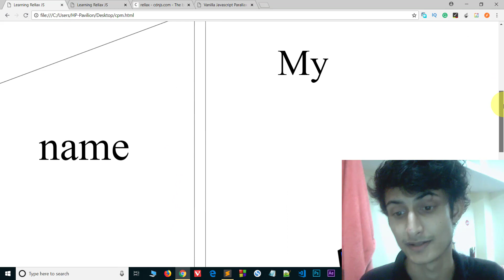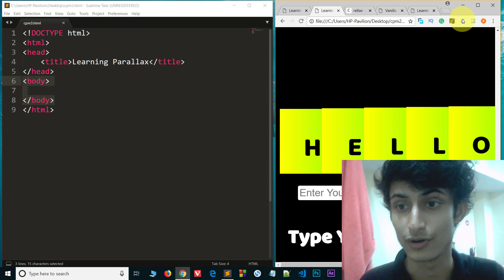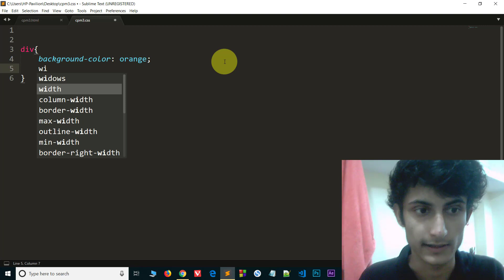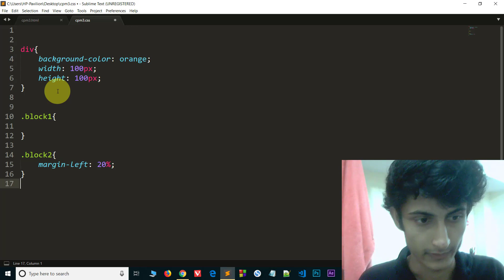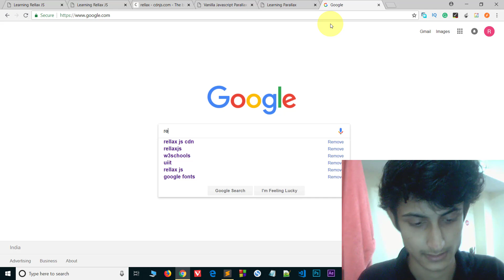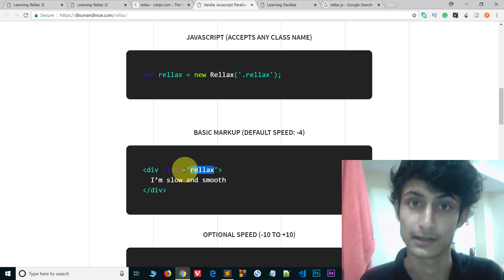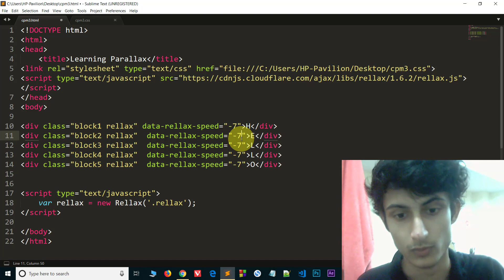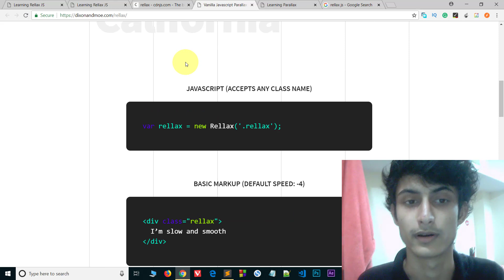Learn How to Use rellax js to Create Parallax Websites | Hindi Tutorial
Parallax scrolling is a technique in computer graphics where background images move past the camera more slowly than foreground images, creating an illusion of depth in a 2D scene and adding to the sense of immersion in the virtual experience.

parallax scrolling tutorial bootstrap
parallax scrolling effect
parallax scrolling jquery
parallax scrolling js
parallax js
css parallax examples
parallax website template
bootstrap 4 parallax